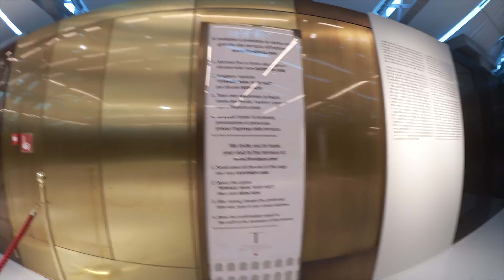여기는, 이탈리아 명품 백화점 , 이탈리아를 중국인이 지배했드앗 !!